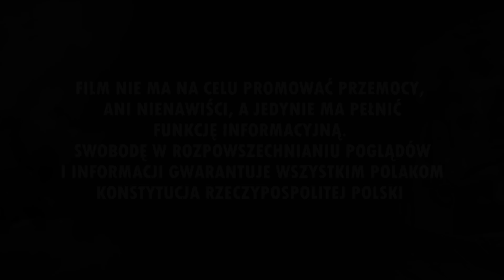946 Legii na największym sektorze gości w Polsce - doping Śląska [LEKTOR] (11.09.2021 r.)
Śląsk Wrocław 1-0 Legia Warszawa (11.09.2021 r.)
Materiał dzięki uprzejmości